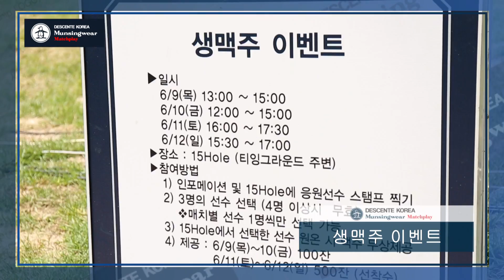[데상트코리아 먼싱웨어 매치플레이] 첫째날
[데상트코리아 먼싱웨어 매치플레이]
15번홀에서 맥주를 준다고?
갤러리플라자에서 데상트코리아 제품을 할인판매한다고??